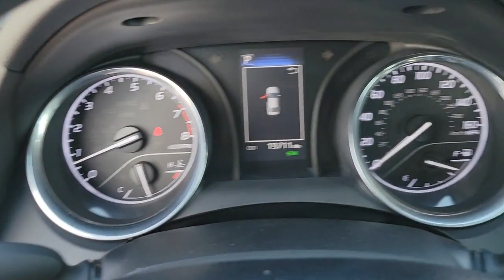2020 Toyota Camry Longwood, Orlando, Lake Mary, Sanford, Daytona Beach, FL P901808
Super White Used 2020 Toyota Camry available in Longwood, Florida at Parks Toyota. Servicing the Orlando, Lake Mary, Sanford, Daytona Beach, FL area.

Parks Toyota
1701 South Woodland Boulevard

Grand and graceful, this 2020 Toyota Camry practically sings Puccini. With a Regular Unleaded I-4 2.5 L/152 engine powering this Automatic transmission, you'll delight in the astounding ease with which you commandeer the road. It is well equipped with the following options: Window Grid And Roof Mount Antenna, Wheels: 7.5J x 17 Alloy, Variable intermittent wipers, Valet Function, Urethane Gear Shifter Material, Trunk Rear Cargo Access, Trip computer, Transmission: 8-Speed Direct Shift ECT-i Automatic -inc: sequential shift mode, Transmission w/Sequential Shift Control, and Toyota Safety Sense P (TSS-P) . Visit Deland Toyota at 1701 S Woodland Blvd, Deland, FL 32720 today.